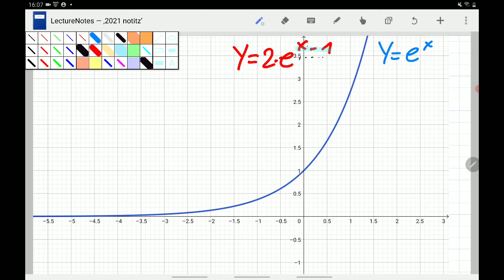Q11: Serlo 1a Graph von e Funktionen verstehen und skizzieren